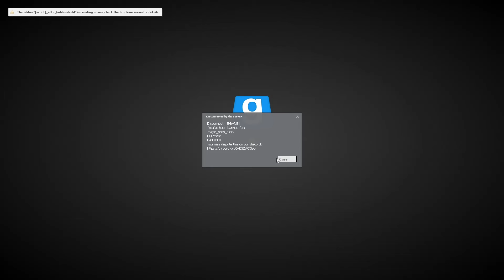grown man meltsdown - gmod darkrp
please come back jay, i really really miss you :(